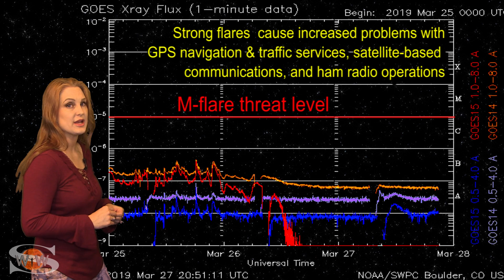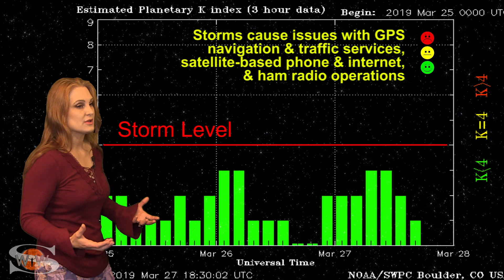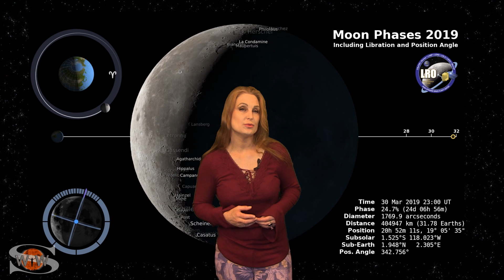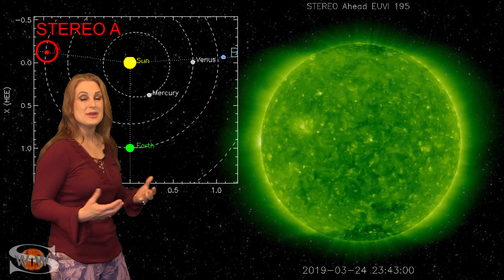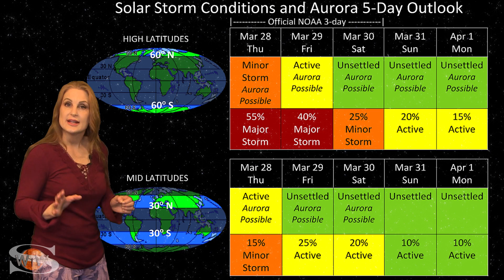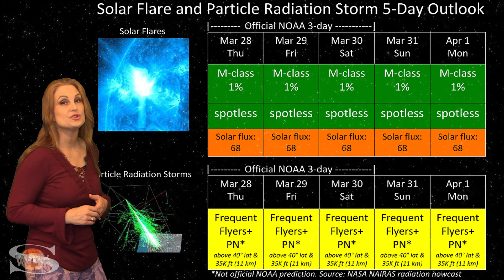Aurora Fizzles Amid a Media Frenzy: Solar Storm Forecast 03-28-2019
What a strange week in Space Weather! After our Sun launched an average-looking solar storm, many in the media ran full throttle with the story saying this was a rare opportunity to catch the northern lights. Naturally, tons of people from all around planned aurora hunting trips without realizing the risk involved. Of course, as solar storms often do, it arrived late, dashing the hopes of many would-be first-time aurora viewers and frustrating scientists, forecasters, and many citizen-experts in the Space Weather community alike. Learn the details of what happened, when and where aurora was actually seen, and how soon will another chance will arrive.  Also see how our Sun has been treating amateur, shortwave and emergency radio responders recently, how GPS reception is holding up, and find out what else our Sun has in store!

For a more in-depth look at the data and images in this video please see the links in my previous forecasts. I am saving this space for links to the aurora field reporter photos highlighted this week!

Aurora Photography:
Jurriaan Hodzelmans, Lødingen, Norway: